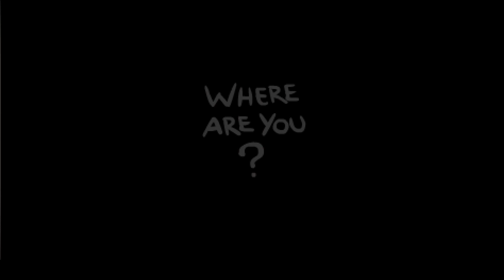SEEDED RUNS TBOI part 75 trisagion revelation sad bombs bobs curse blessed penny balls of steel fail